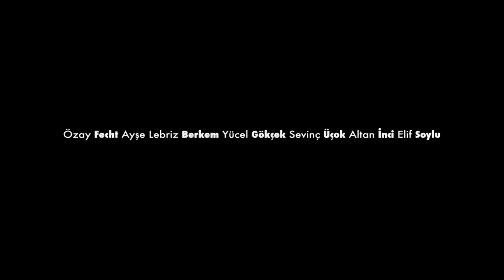Cemile'nin Takıntısı Fragman / Cemile's obsession Trailer Press kit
Cemile (59) bir apartman dairesinde eşiyle birlikte yaşamaktadır. Cemile’nin yaşadığı apartmana bir aile taşınır. Cemile âdet gereğince taşınan aileye bir tabak dolma götürür. Cemile’nin yeni komşusu isimlerine aşina olmadığı Ari ve Lorin çiftidir. Cemile’nin aklını Ari ve Lorin çiftinin isimleri bulandırırken, Lorin de âdet gereği Cemile’den gelen tabağa karşılık bir tabak köfte ikram eder. Lorin’in Cemile’ye getirdiği köfteler Cemile’yi bir araştırmaya sürükler.

Cemile (59) lives with her husband in an apartment building. One day a family moved to the apartment where Cemile lived. Cemile takes a plate food to the family that has reqcently moved to the apartment according to the custom. Cemile's new neighbor is Ari and Lorin who are not familiar with their names. While Cemile's mind confuses the names of the pair Ari and Lorin, Lorin also offers a plate of meatballs for the plate from Cemile. Lorin's meatballs, Cemile forced to do a research.
OYUNCULAR
ÖZAY FECHT
AYŞE BERKEM LEBRİZ
SEVİNÇ ÜÇOK
YÜCEL GÖKÇEK
ALTAN İNCİ
ELİF SOYLU
Yemek Programı konuşmacısı Halide Özden
TV - Hoca Sesi Bahadır Taşğın
Yönetmen ve Senarist / written and directed by
Deniz Özden
Yapımcı / Producer
Deniz Özden
Ortak Yapımcı / Co-Producer
Uğur Ünleyen, Barış Demirer
Görüntü Yönetmeni / Director of Cinematography
Aziz Topaloğlu
Yönetmen Yardımcısı first assistant director
Kutay Ucun
İkinci Yönetmen Yardımcısı Second assistant director
Salih Ortacay
Odaklayıcı / Focus Puller
Taha Orhun Solak
Kamera Asistanı / Assistant Camera
Nihat Bayındır
Prodüksiyon / Production
Fatih Yücel
Prodüksiyon Asistanları / Assistants of Production
İlhan Çeşmecioğlu
Aylin Altunok
Gökçe Orhan
Kurgu / Editing
Alperen Kınsız
Efekt / Effects
Alperen Kınsız
Laura Trouche
Renk / Colorist
Alperen Kınsız
Storyboard / Hikaye Çizimi
Çağatay Metin
The Poster / Afiş
Laura Trouche
Boom Operatörü
Burak Taşçılar
Ses Teknisyeni (utility sound technician)
Tacettin Furuncuoğlu
Ses Tasarımı : Yalın Özgencil
Final Mix: Sertaç Toksöz
Müzik / Music
Eren Erdoğan
Breezy Bongo Babe / Telifsiz Müzik AudioMicro
Müzik Kayıt / Music Record
Resadet Farzaliyev
Kostüm Danışmanı
Şebnem Yetiş
Kostüm (Costume Supervisor)
Aylin Altunok
Sanat Danışmanı
İbrahim Erdil
Sanat Yönetmeni / Art Director
Sezin Coşkun
Şaryo / Camera Dolly
Fahrettin Saraç
Işık Şefi / Lighting
Yasin Kökçek
Makyaj / Make up
Sezin Coşkun
Kamera Arkası / Backstage
Merve Özkan
Set Fotoğrafçısı / stills photography
Salih Ortaçay
Altyazı / Subtitle
Evrim Kılıç